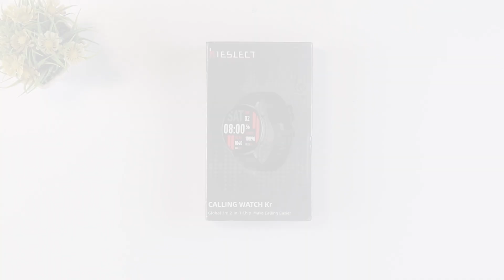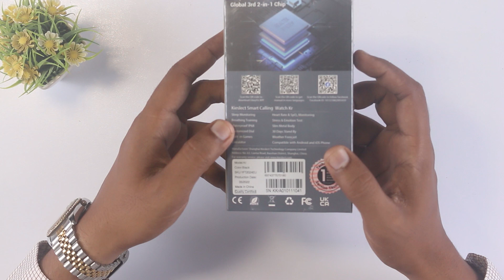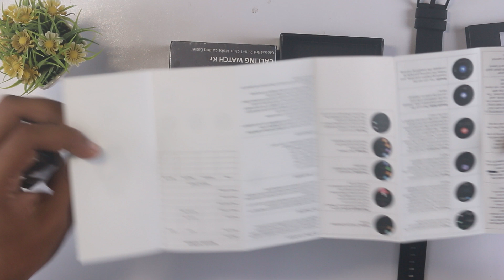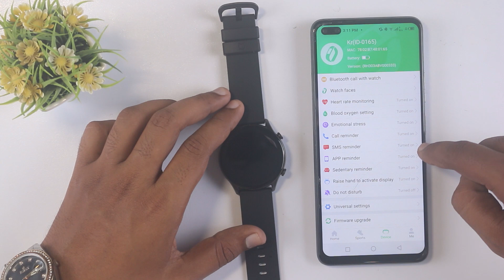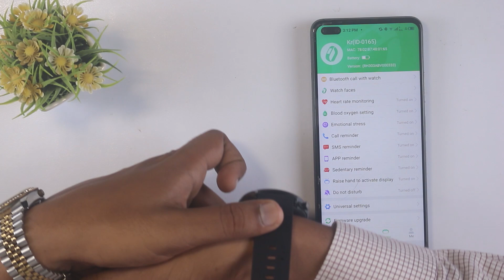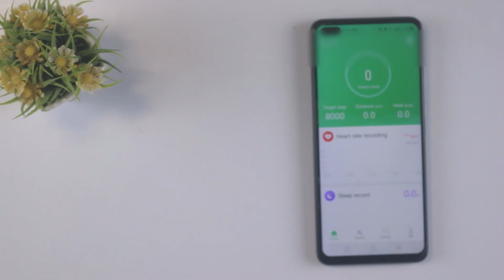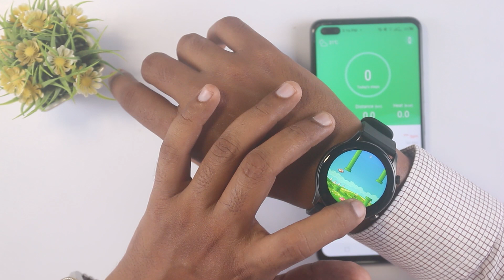Kieslect Calling Watch Kr Unboxing & Review | 2-in-1 Chip Make Calling Easier | 1.32" FHD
In this video we are going to Unbox & Review Kieslect Kr Calling Watch, Here you can watch Kieslect Kr Specs and Price in Pakistan.
Kieslect Kr Calling Watch – Global 3rd 2-in-1 Call Chip after Samsung Apple Makes Calling Easier

0:00 Trailer
1:00 Intro
2:55 Unboxing
5:45 Design, Display & Build Quality
6:55 About Watch App & Features
8:01 Features In App
9:39 Check Call Feature
11:40 Built In Games In Watch
12:01 Other Specs
12:34 Battery & Charging
13:10 Sensors & languages
13:27 Unboxing Review
13:38 What is 2 in 1 Chip